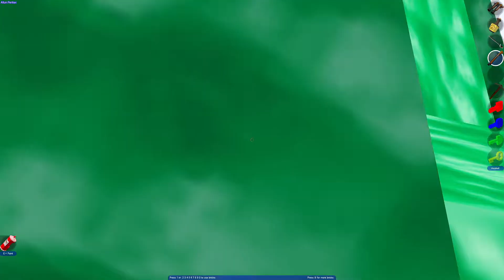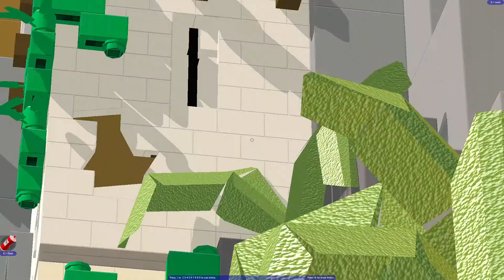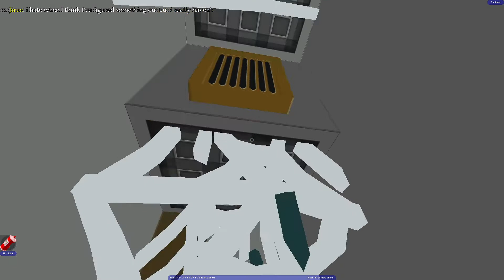lets play Blockland Pirate Adventure #8 Volcano Danger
Threading the dangers of the Volcano !  These Chests on this island are HOT HOT ! OH BOI ITS HOT HOT !!!